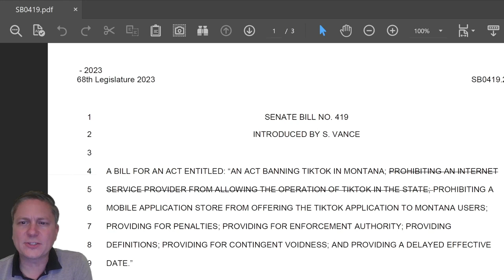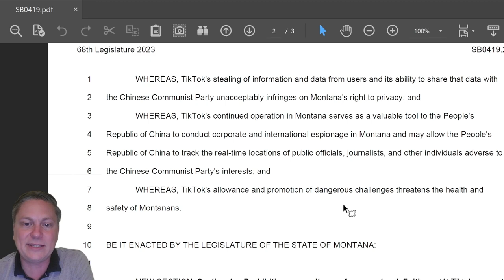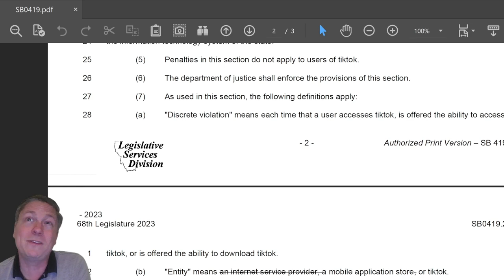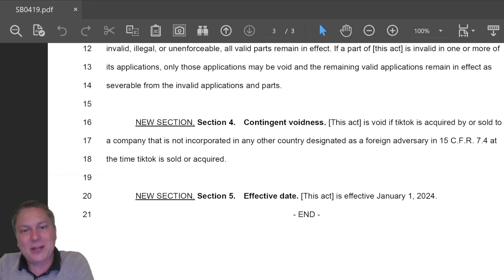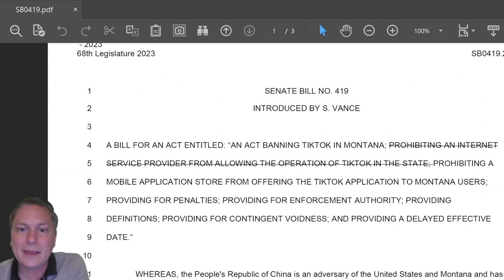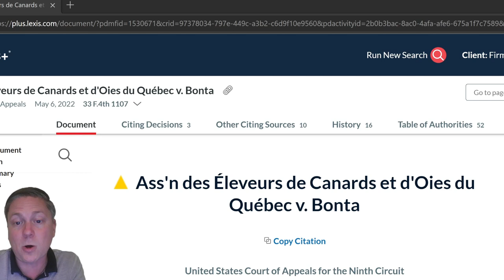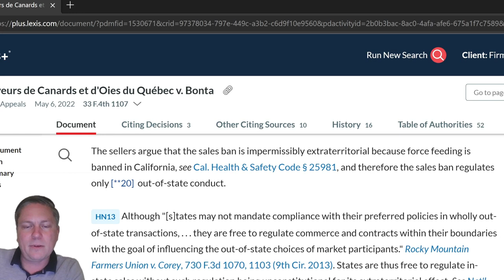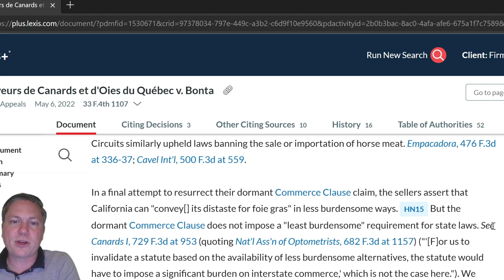Montana bans TikTok! A new law bans use of TikTok in Montana. Will it be upheld?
The legislature of the state of Montana has just passed a bill banning TikTok use throughout the entire state - and it's going to the Governor to see if he signs it. The Governor of Montana, Greg Gianforte, is a Republican with a history of going after TikTok. He recently signed another bill banning government employees in Montana from using it - and he hasn't said whether he'll sign this one, too. But he's declared himself open to it, he's frequently criticized TikTok, and now the choice is all his. The bill says it's because the Chinese government could spy on Montana citizens - but also because teenagers are using TikTok to do insane and dangerous viral challenges, many of which it outlines specifically in the bill.

If Governor Gianforte signs it, what happens? Will people in Montana be able to get around the ban? What are the penalties? What kinds of legal challenges could be made to it? And are laws like banning TikTok coming to other states? Attorney Kevin Kneupper walks you through the text of the bill and all these questions, including potential First Amendment and Commerce Clause challenges to its constitutionality.